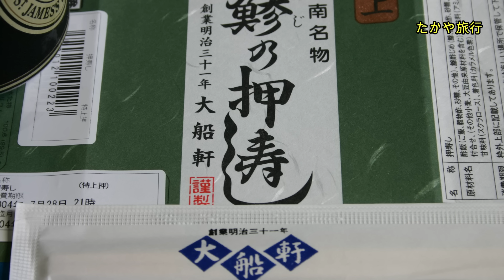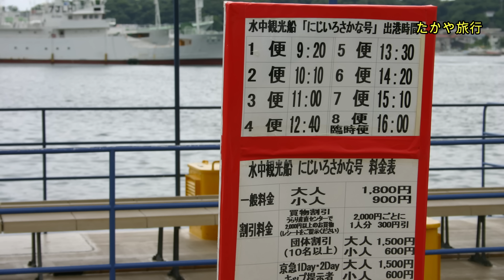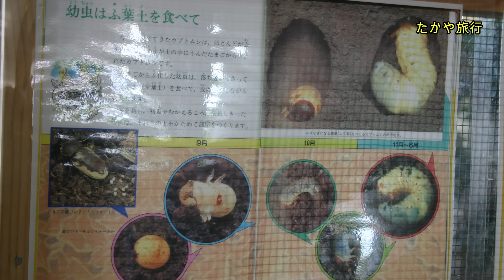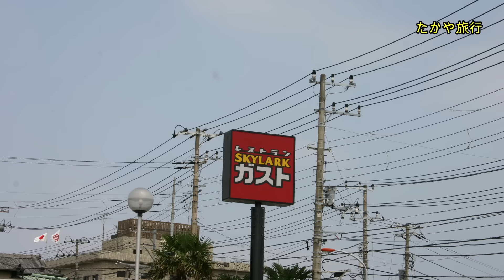【2004年ドライブ】鯵の押寿し 三崎港 にじいろさかな号 三崎の海を海中散歩してみませんか？にじいろさかな号は、手軽に海中散歩が楽しめる半潜水式の観光船です。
【2004年ドライブ】鯵の押寿し　三崎港　にじいろさかな号　✨毎日、メンバー限定で 旅行の写真 や 動画、さらに 災害情報 をお届けしています。📷🚨